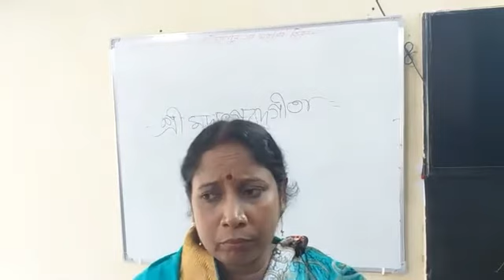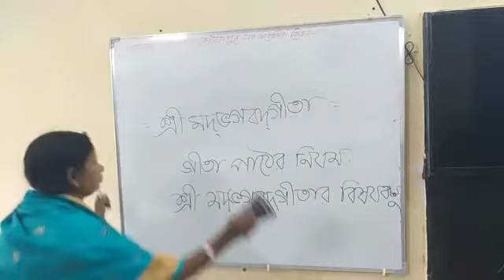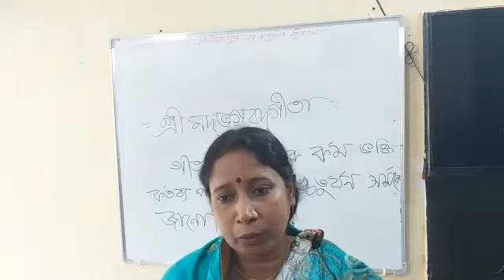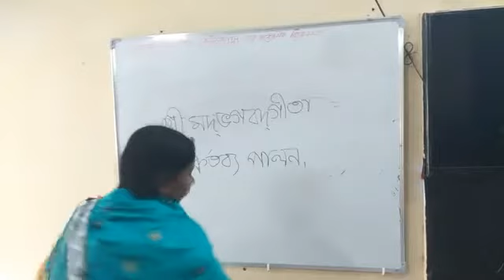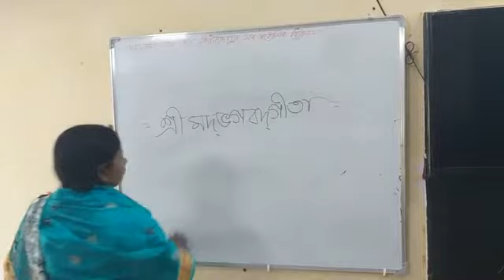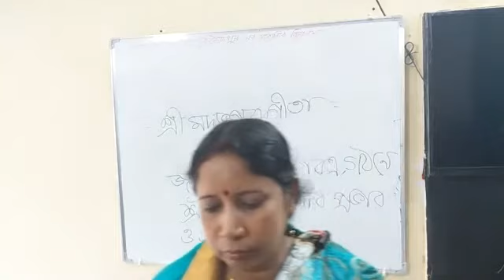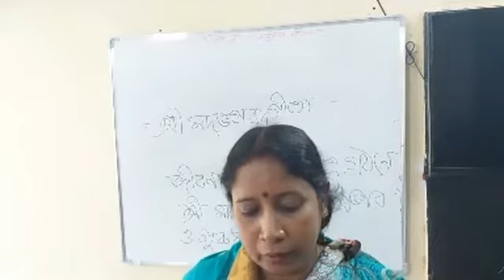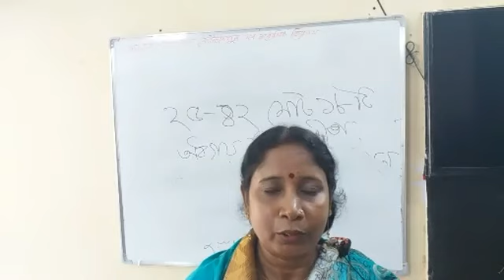৮ম হিন্দু ধর্ম, রুনা রানী বিশ্বাস (সহকারী শিক্ষক)